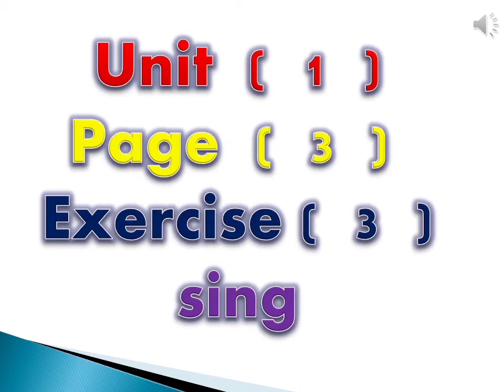connect 3 _ unit 1 ( I feel happy ) song